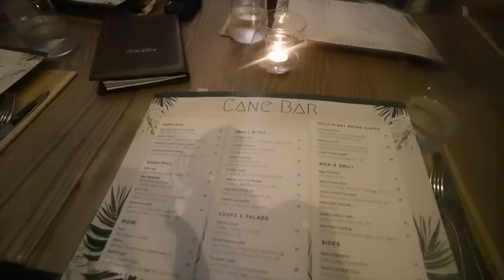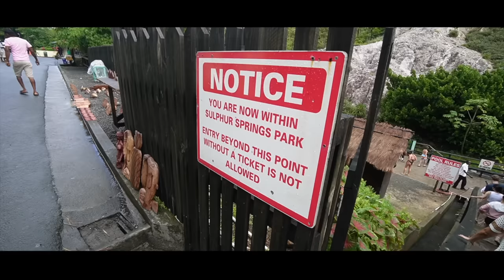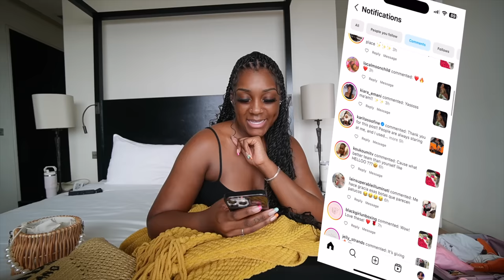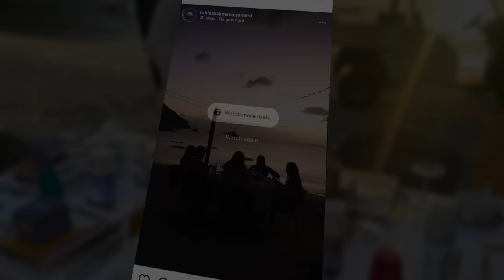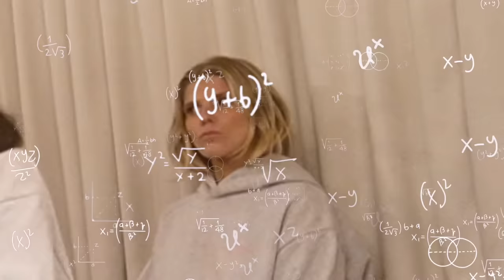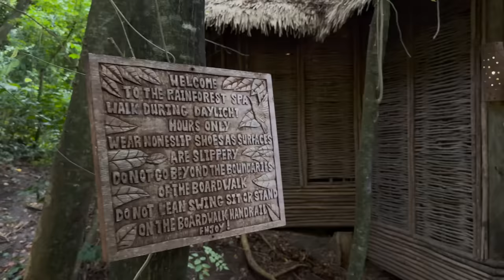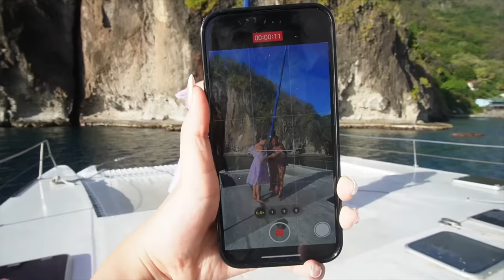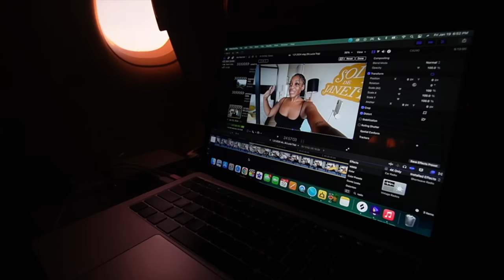ST. LUCIA TRAVEL VLOG | come with me on a Brand Trip (S5.E2)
Thank you Sol De Janerio for bringing me to St.Lucia! Make sure to shop all my favorite Sol De Janerio Products

I want to give a huge thanks to @PeytonCharles & @kirahominique  because their videos inspired me to start more cinematic vlogs!! Im excited to up my quality!!🥰

God is not of Earth, therefore the "imposisble" does not exist to him. "Impossible" is a term human created to make sense of things that cannot be done. However, God accomplishes "the impossible" through Earthly beings iin order to reveal himself. because WITH GOD, all things are possible.

00:00 - welcome to the island
01:28 - travel day
02:47 - going to Miami
06:38 - arrivng in St.Lucia
08:00  - going to the house
11:38 - dinner night one
14:45 - Day 2
16:38  - Mud baths
18:34 - post shoutouts
21:26 - Getting  content
23:13 - dinner on the beach
25:15 - tiktok dances
28:08 - beach day
29:48 - dinner night 3
33:32 - yoga & massages
35:11 - boat day
36:52 - GRWM for dinner
42:26 - our last day
42:57 - SOL giveaway